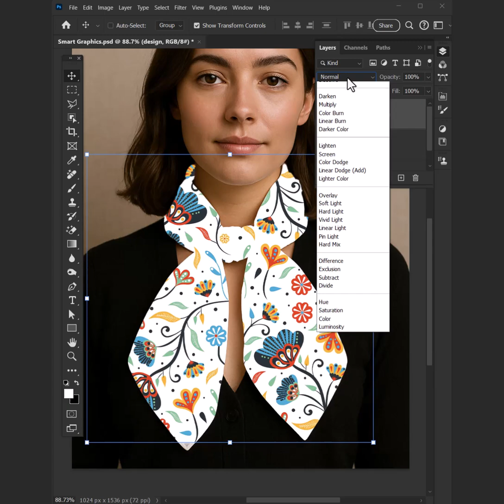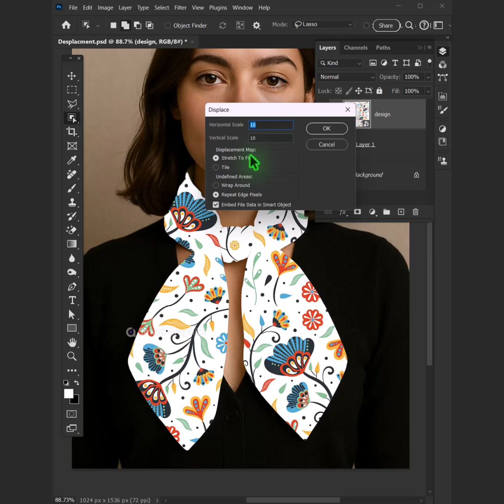How to add design on a neck scarf Photoshop Tutorial for beginners